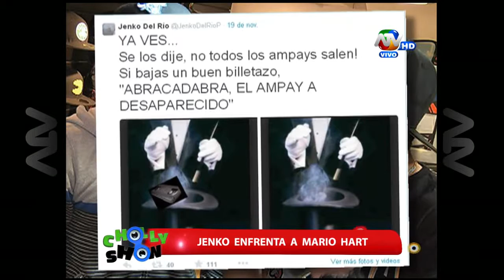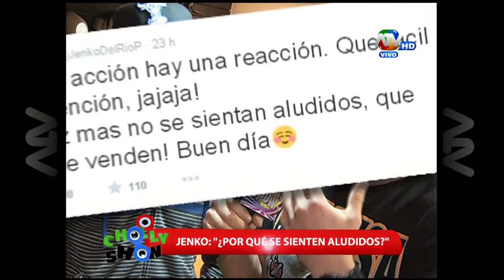Chollyshow 21-11-2014 (Parte 1 de 2)